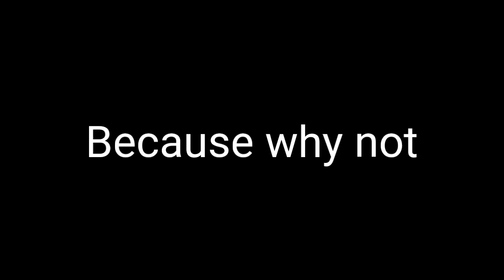Why i do G-Major videos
Because why not and because G major is good